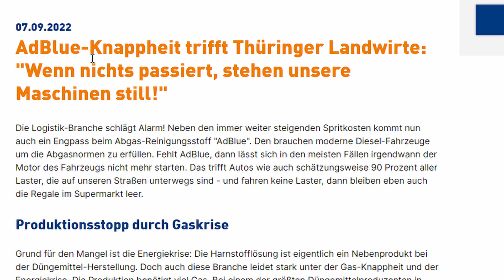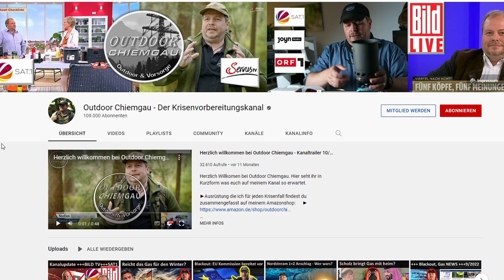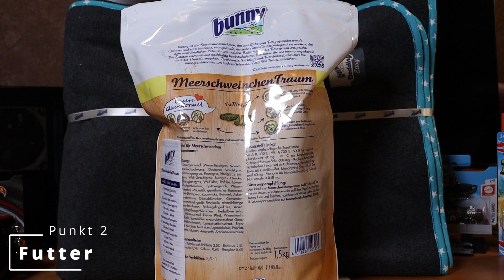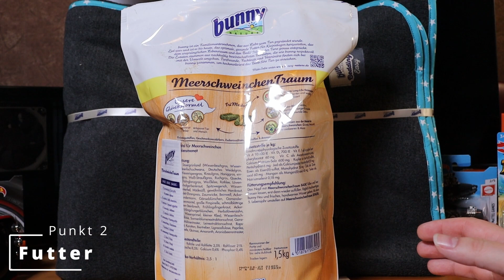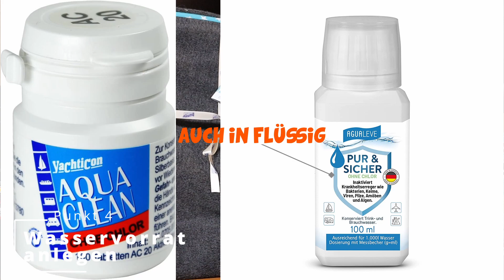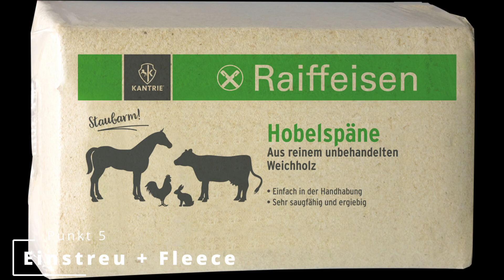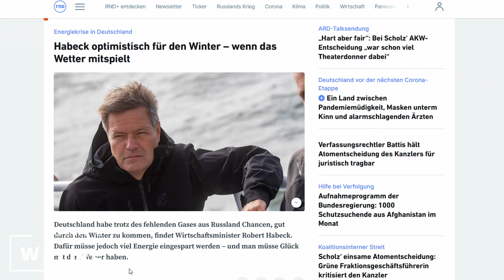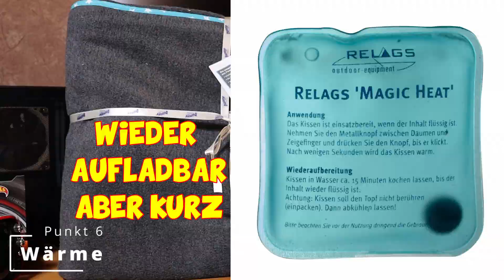Blackout Vorsorge für Meerschweinchen. 9 Tipps die Du kennen solltest..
Heute geht es um die Krisen Vorsorge für Meerschweinchen bei einem Blackout.
Wir starten mit einer Bewertung der derzeitigen Situation und kommen danach zu 9 Punkten, die Dir helfen können, dass deine Meerschweinchen einen Blackout von 3-4 Wochen überleben.
Natürlich gibt es am Ende noch ein paar Bonustipps, aber es geht hier Tatsächlich nicht um die Eigene Vorsorge, sondern um die Meerschweinchen.

Wenn Dich das interessiert, dann denke ich kann Dir dieses Video eine große Hilfe sein.

Siehe es mir bitte nach, wenn ich keinerlei der gezeigten Sachen verlinke oder bewerte. Die Bilder stehen Beispielhaft für diese Produkte.

Dennoch würde ich mich natürlich über ein like und Abo freuen.

So jetzt aber viel Spaß mit dem Video!

00:00 Teaser
01:21 Intro
01:34 Die Situation und Folgen
03:33 Punkt 1 Liste erstellen
04:13 Punkt 2 Futter Situation Blackout und Vorsorge (lang)
08:35 Punkt 3 Vitamin C
09:18 Punkt 4 Wasservorrat anlegen
12:06 Punkt 5 Einstreu und Fleece
14:27 Punkt 6 Wärme
17:45 Punkt 7 Gaskocher und Kohlenmonoxid Problem
20:46 Punkt 8 Medikamente
22:10 Punkt 9 Transportboxen
23:25 Bonus 1 Taschenlampen
24:02 Bonus 2 Strom selber erzeugen
25:49 Hinweis zur Eigenvorsorge
26:07 abschließende Worte und Verabschiedung